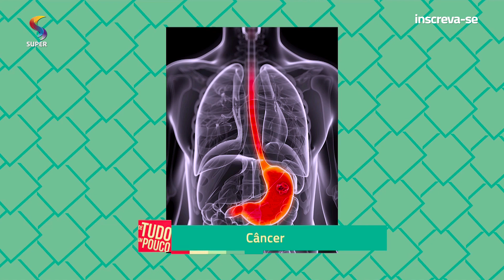Doenças e inflamações que acometem o intestino | DTUP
Pastor Serginho conversa com o gastroenterologista, Mauro Jácome sobre as principais doenças e inflamações que acometem o intestino, as quais são: Doença de Crohn, retocolite ulcerativa idiopática e câncer.

A doença inflamatória intestinal (DII) pertence a um grupo de doenças inflamatórias crônicas, de causa desconhecida, que envolve o aparelho digestivo.

Pesquisa recente realizada no Brasil revela o comportamento das pessoas diante dos principais sintomas das DIIs: no caso de dor abdominal, 46% se automedicam; se têm diarreia frequente, 61% também fazem uso de remédios sem consulta ao médico ou adotam soluções caseiras; e quando há sangue nas fezes, 39% das pessoas esperam o quadro melhorar.

Exibição: 11/02/2019